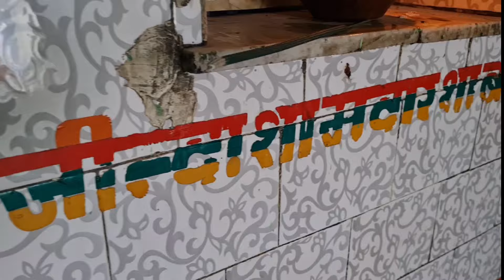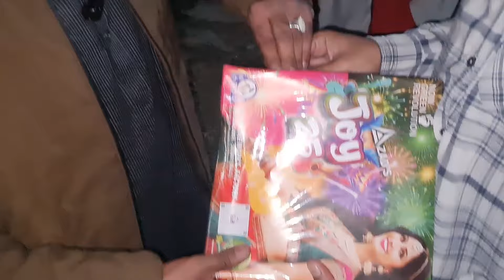Zinda Shah Madar Urs 2024 | Zinda Madar Shah Dargah live | TwinsAnsari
Ajmer Sharif Ke Pahad pr Bna Hazrat Badiuddin Zinda Shah Madar Ka Chilla Mubarak ki Ziyarat

 Khwaja Garib Nawaz ki Dargah Live

1 Twins Ansari ki new video
2 Twins Ansari ki video
3 Twins Ansari vlog
4 Twins Ansari videos
5 Twins Ansari new videos
6 Twins Ansari ki Vlogs
7 Urs Mubarak 2024
8 Dargah Sharif Ziyarat
9 Dargah Khwaja Garib Nawaz
10 dargah Ajmer
11 Dargah sharif in india
12 Dargah sharif ki ziyarat
13 Dargah sharif ki video
14 Dargah sharif live
15 Dargah Sharif new video
16 Dargah Sharif Urs Mubarak
17 Dargah Sharif Urs Mubarak 2025
18 Dargah Sharif Vlogs
19 Dargah Sharif new Vlogs
20 Urs Mubarak Dargah Sharif
21 TwinsAnsari first viloge
22 My first vlog
23 Twins Ansari Ziyarat videos
24 Dargah Blog
Dargah New Blog
Ajmer Urs 2024
Ajmer Sharif live ziyarat
Ajmer dargah live
Ajmer chatti ki dua
Chatti sharif Ajmer
जिंदा शाह मदार का चीला
हजरत बदरुद्दीन जिंदा शाह मदार का चीलला मुबारक
हजरत बदरुद्दीन जिंदा शाह मदार का चिलला मुबारक अजमेर
जिंदा मदार शाह का चीलला
बाबा जिंदा शाह मदार का चीलला अजमेर
Madra sahab ka Chila Ajmer
Ajmer Sharif Madar Sahab Ka Chilla
Ajmer Urs date 2025

Islamic video
Ajmer Dargah Ziyarat
Chatti Shrarif Ajmer